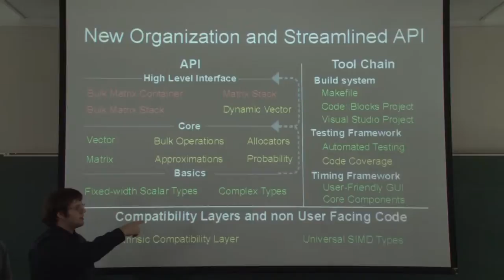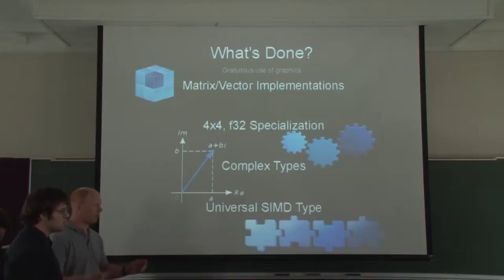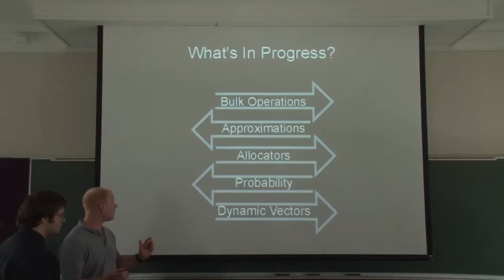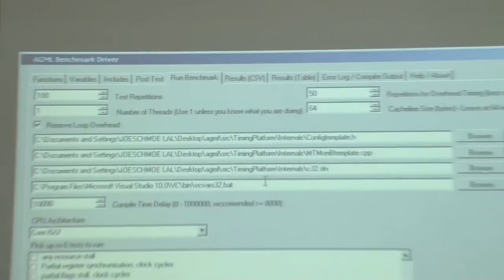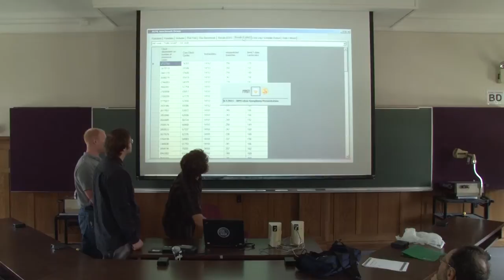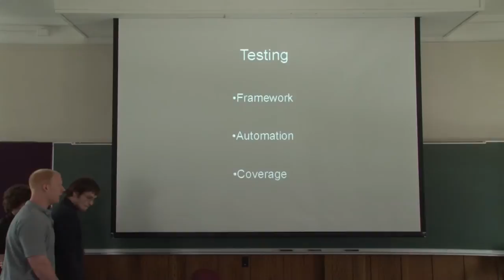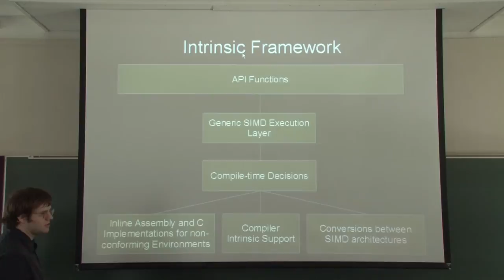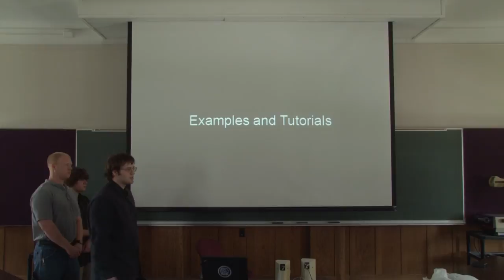Adaptive Game Math Library - RCOS Summer 2011